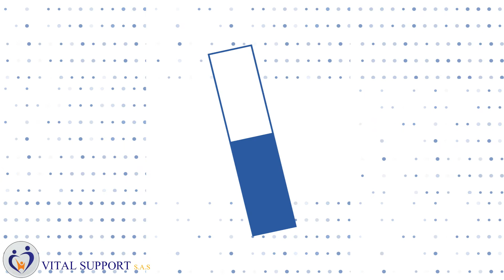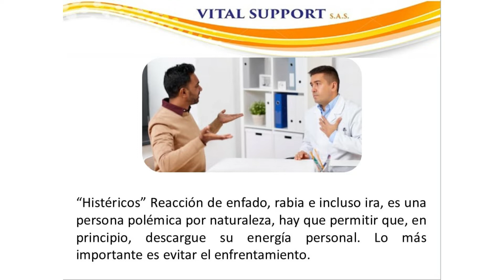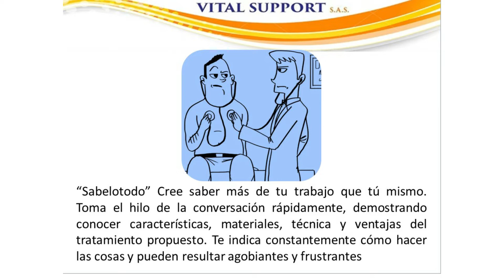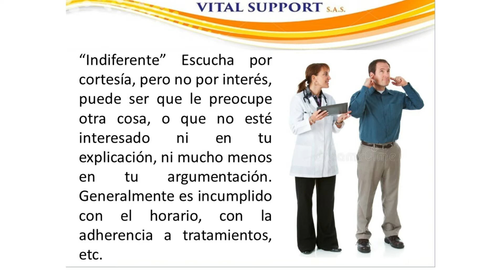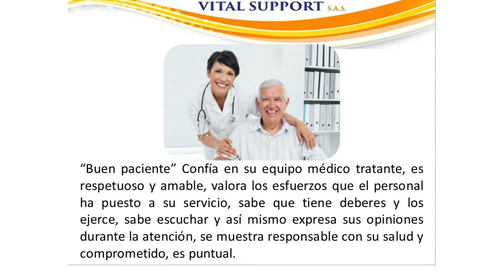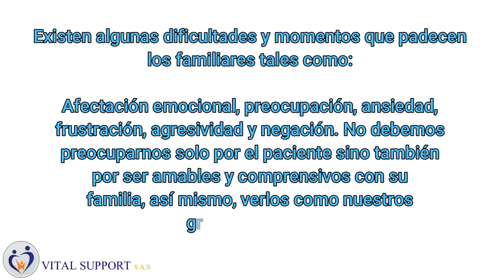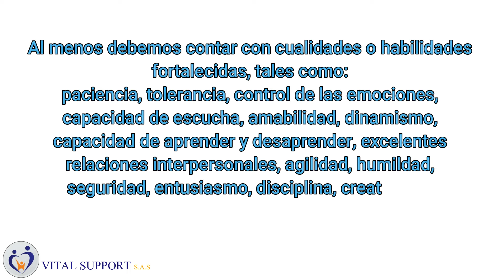SESIÓN 2 - CURSO HUMANIZACIÓN DE LOS SERVICIOS DE SALUD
AGENDA:

Perfiles de los pacientes
Tipos de pacientes
¿Qué podemos decir de las familias?
¿Cómo es un técnico o profesional de la salud que presta un servicio humanizado?
Dificultades para los técnicos y profesionales de la salud

Quieres realizar el Taller Evaluativo 2? Comunícate 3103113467

Bibliografía:

1. Caja de Herramientas para la atención integral en salud de niñas, niños y adolescentes Calidad y humanización de la atención
2. Humanización de la Atención. ​​​​​Ejes de la Acreditación - Ministerio de Salud y de la Protección Social
3. Derechos propios de autor Hernandez Sánchez Estefanía 2020, enfermera especialista en auditoria y garantía de calidad en salud, experiencia asistencial, administrativa y docente, estudios en seguridad del paciente, ergonomía hospitalaria, sistemas integrados de gestión de calidad, estudiante de contaduría pública y representante legal Vital Support S.A.S., capacitadora virtual y presencial.

VITAL SUPPORT SAS
“Formamos para salvar vidas”